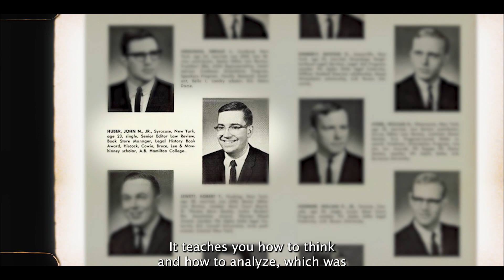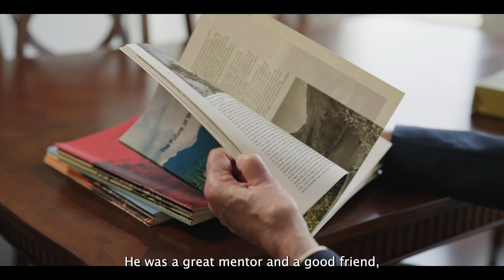Syracuse College of Law Awards 2023: Neil Huber L’68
J. Neil Huber L’68 has earned a Law Honors award for his groundbreaking work with the Temporary Study Commission on the Future of the Adirondacks, where he played a pivotal role in reviewing and recommending measures to preserve the Adirondacks and propose regulations for land use in the region. He became the most knowledgeable staff member on regulating private land within the Adirondack Park and most significantly, Neil developed the draft legislation that created the Adirondack Park Agency. Following his work at the Adirondacks, Neil joined Peper Martin Jensen Maichel & Hetlage as a partner, practicing real estate, banking, commercial and corporate law, and has been named a "Super Lawyer" twice, by Missouri & Kansas Super Lawyers, part of Thomson Reuters.